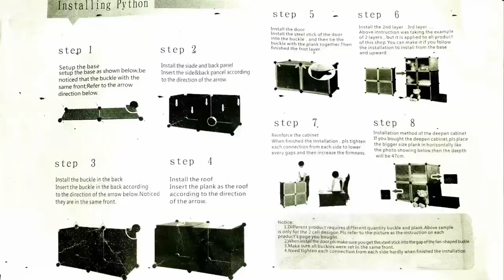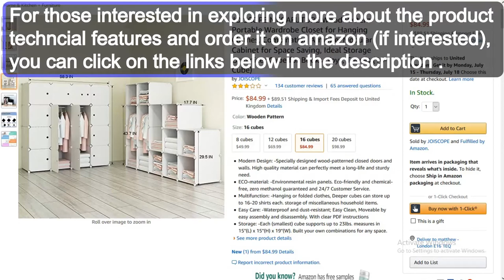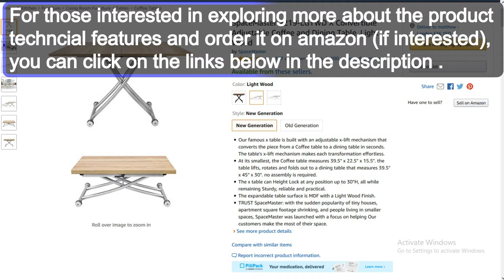Best space saving ideas for tiny rooms apartments with efficient space saving furniture designs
•       JOISCOPE MEGAFUTURE Wood Pattern Portable Wardrobe Closet for Hanging Clothes, Combination Armoire, Modular Cabinet for Space Saving, Ideal Storage Organizer Cube for Books, Toys, Towels (16-Cube)
•     SpaceMaster 2219-LGTWD X Convertible Adjustable Coffee and Dining Table, Light Wood